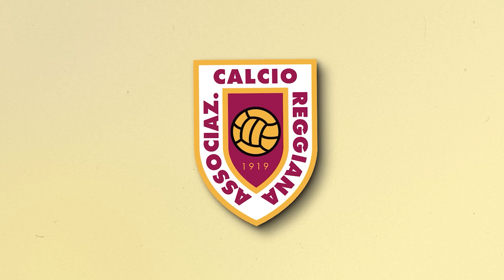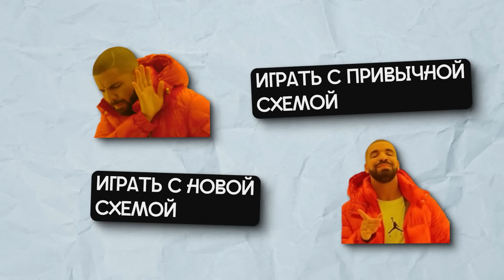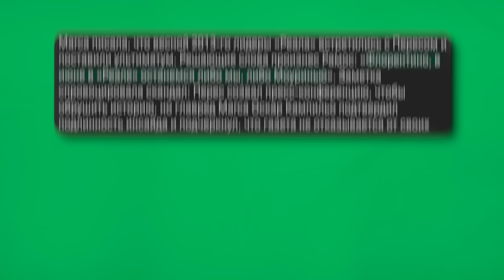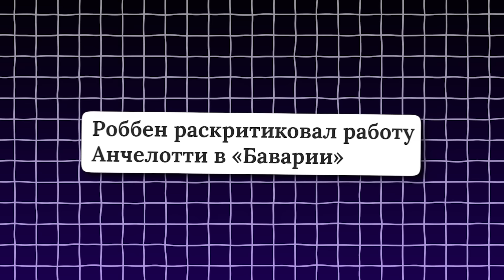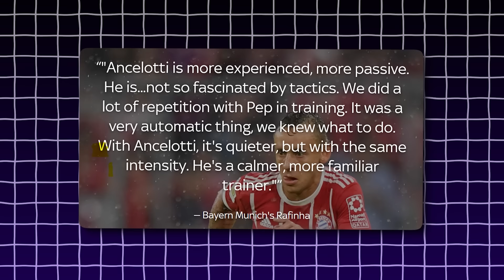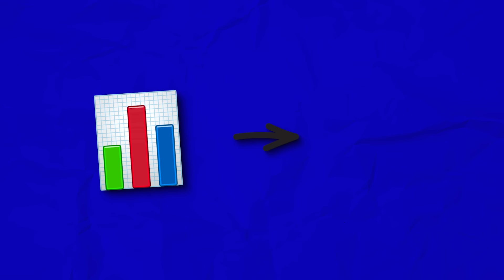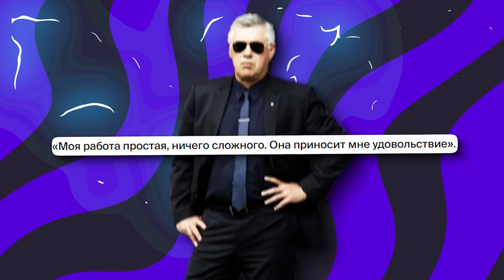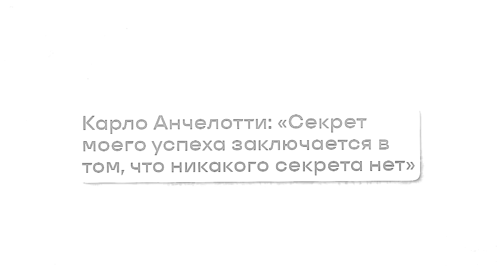Магия Карло. Почему Анчелотти всегда побеждает? | МЯЧ Истории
Он не помешан на тактике как Гвардиола и не обожает гегенпрессинг как Клопп. Но именно Анчелотти — единственный тренер, который брал ЛЧ 4 раза, причем с 2 разными командами!

Он меняет ход матчей движением брови, плюет на тренды, но продолжает оставаться одним из самых титулованных менеджеров в истории футбола.

Это «МЯЧ Истории» и Карло Анчелотти!